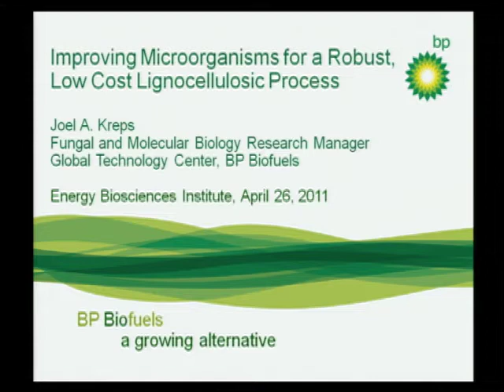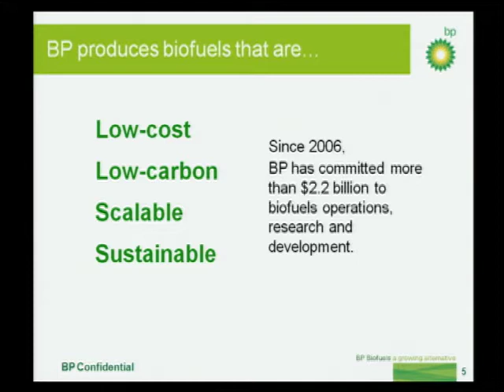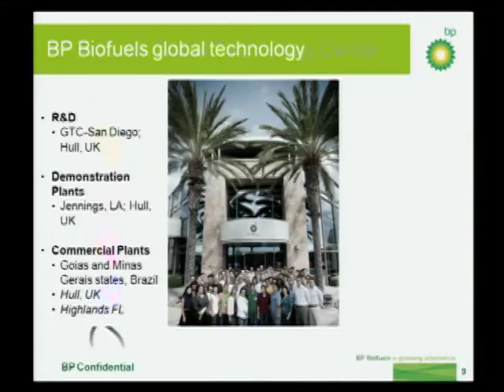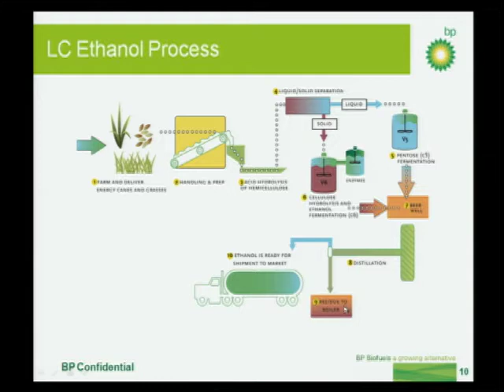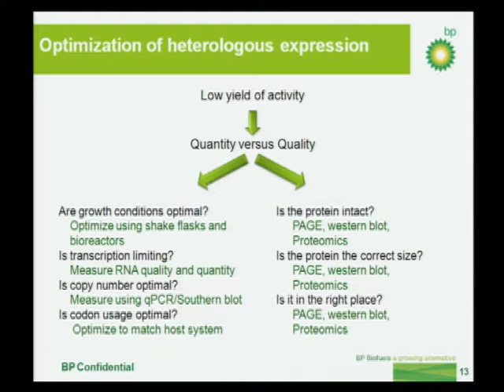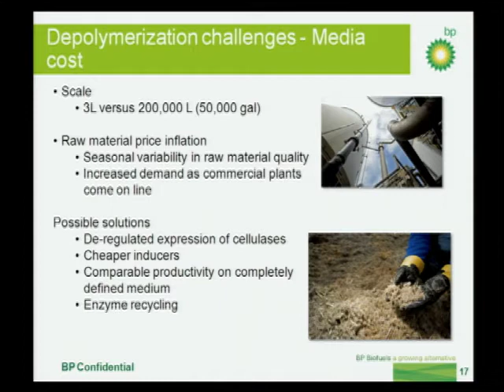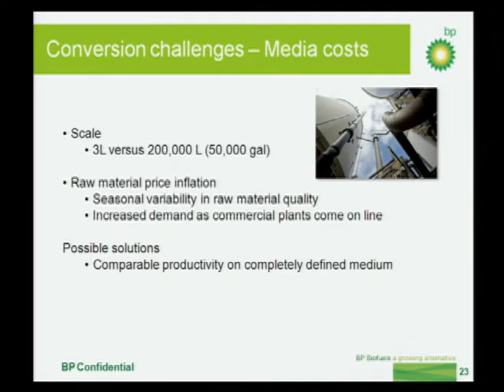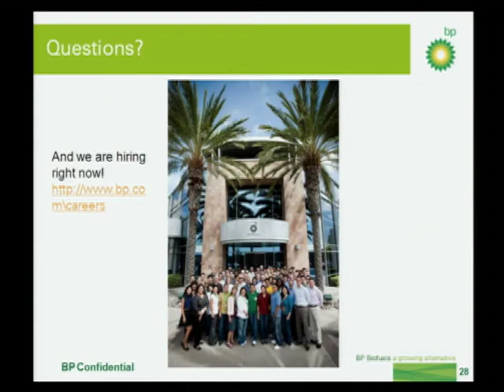EBI Seminar - Joel A. Kreps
Improving Microorganisms for a Robust, Low Cost Lignocellulosic Process

Joel A. Kreps
Fungal and Molecular Biology Research Manager, Global Technology Center, BP Biofuels